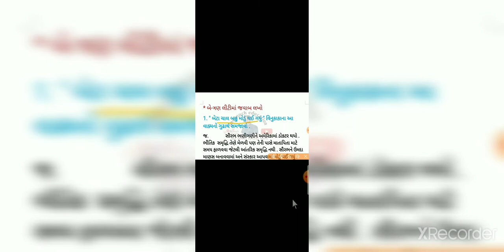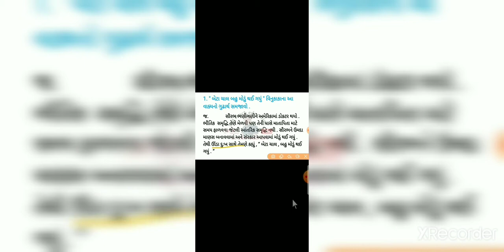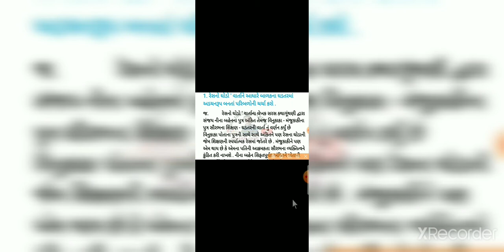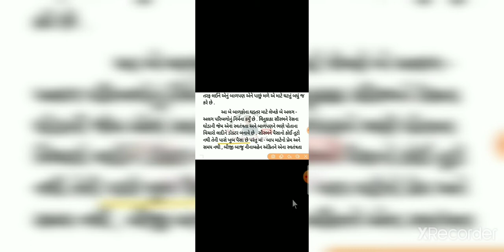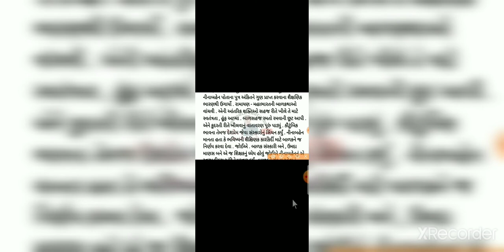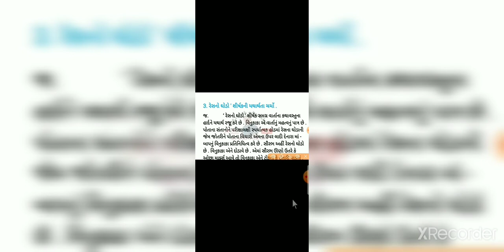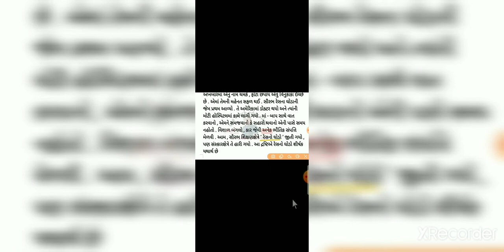Std-10 Gujarati Dt-26-8-20 part-1